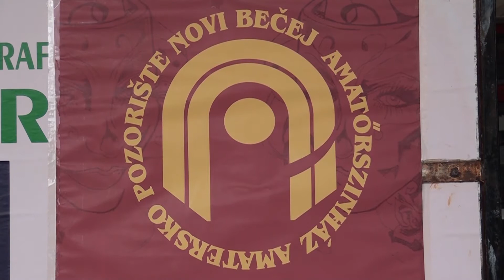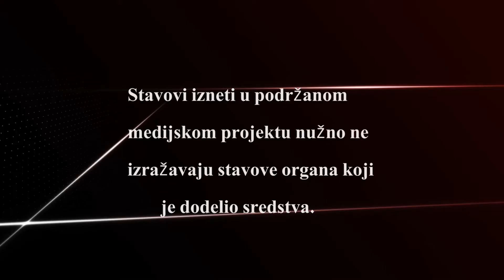Vesti dana 19. 10. 2017 .